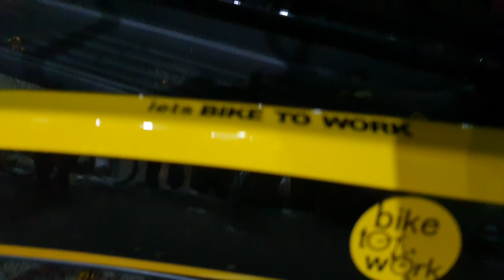Sepeda lipat Ecosmo 9sp Bike To Work B2W hidrolik ⭐⭐⭐⭐⭐